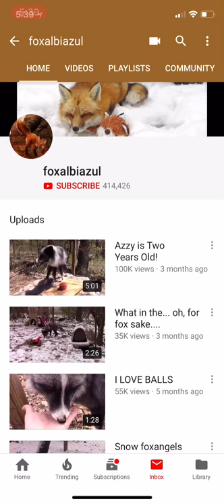Foxalbiazul I HATE FOXES AND HE NOT FOX SPORTS 🖕🏻